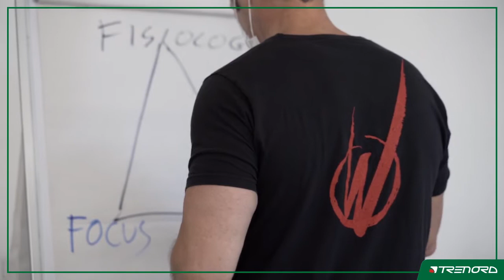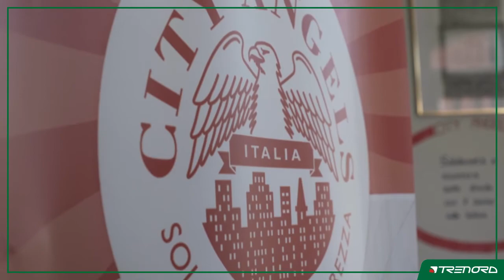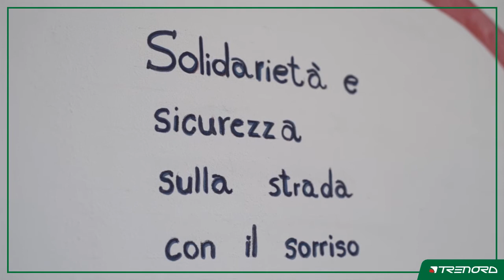Trenord sceglie i corsi di Wilding con Mario Furlan per i suoi capitreno e controllori. Ecco perché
Tra il 2020 e il 2021 Mario Furlan ha tenuto a Milano decine di corsi di Wilding per i capitreno, controllori e responsabili del personale di Trenord. Ha tenuto sia corsi in aula, sia corsi online; sia per nuovi assunti, sia per chi lavora in azienda da molto tempo.
Lo scopo del corso? Mettere il personale viaggiante, e quello che lavora nelle stazioni, nelle migliori condizioni per affrontare i passeggeri aggressivi, indisponenti o addirittura violenti. Naturalmente si tratta, prima che di imparare l'autodifesa, di imparare a gestire le proprie emozioni...
Il risultato? Guardate il video...

Il Wilding è l'autodifesa istintiva e mentale creata da Mario Furlan, fondatore dei City Angels. Nasce dalla sua esperienza sulla strada, in situazioni estreme, nei quartieri più pericolosi.
Il Wilding non è basato su mosse o tecniche da memorizzare (che si dimenticano sotto stress), bensì su principi da interiorizzare. E sulle 2P: Psicologia e Prevenzione.